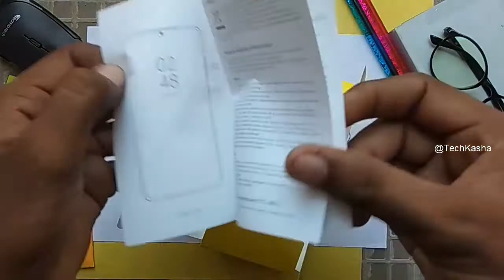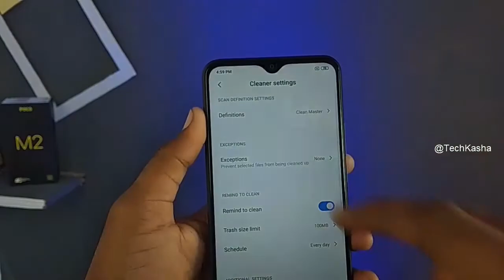Poco M2 Retail Box Unboxing and Short Review | Best Phone in 11000 INR ?🤔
Poco M2 ke is me Poco M2 ki Unboxing ki hain and Poco M2 ka review kiya hain ek chhota sa review to dekhiye or janiye Poco M2 ke bare me mera opinion.

time Stamps
00:25 Poco M2 Unboxing
01:20 Poco M2 Review start
01:25 Poco M2 Design
04:28 Poco M2 Screen / Display
05:24 Poco M2 Camera test / Review
08:28 Poco M2 Performance / Processor
09:11 Poco M2 Battery

or Yhan bs Poco M2 ka review Samapt🙏🏻

More about "Tech Kaksha"
"Tech Kaksha" ek Technical channel Hain, "Tech Kaksha " channel pr aapko Latest smartphone leaks, Unboxing videos bhi milengi.
"Tech Kaksha" Channel Pr ek special series chalate hain "Satya Ki Khoj" jaha Main Youtube ke Fake videos Ki Reality aapke sath Share karta hu.

Apka apna
Rakesh Kumar 🤗
techkaksha technology ki class 😎